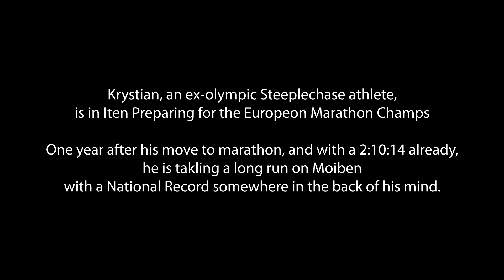Krystian Zalewski - 30km Long Run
The journey from racing the 3000m Steeplechase to the  Marathon. In under a year Krystian Zalewski claimed the Polish National Record for Half Marathon (61:32), managed to run an Olympic/WC qualifier in the Marathon (2:10:14) and is now preparing for European Championships.

In this episode Krystian talks about moving to the longer distances, as well as his aims and goals through 2022 and beyond.